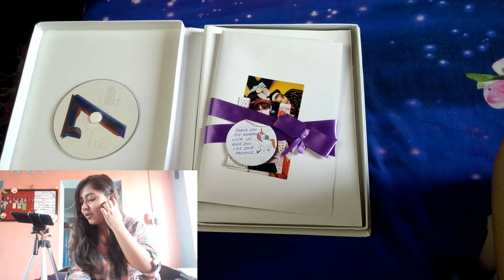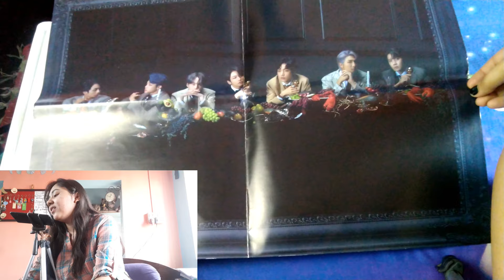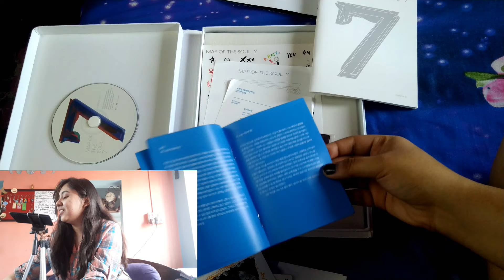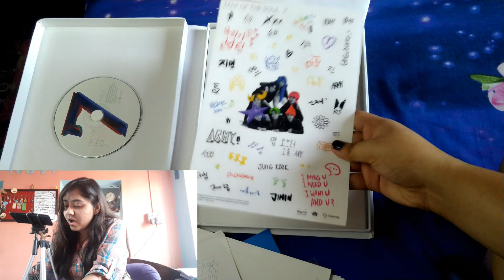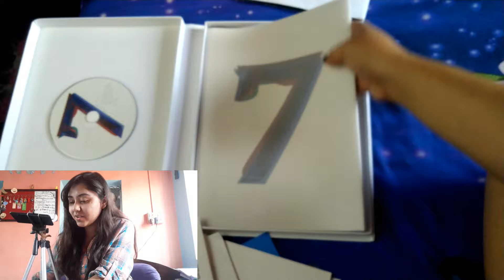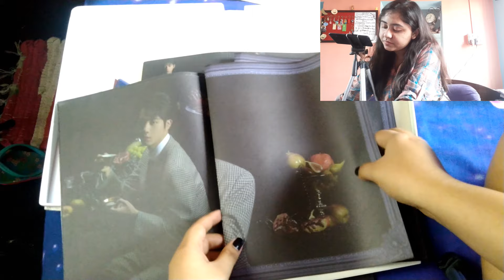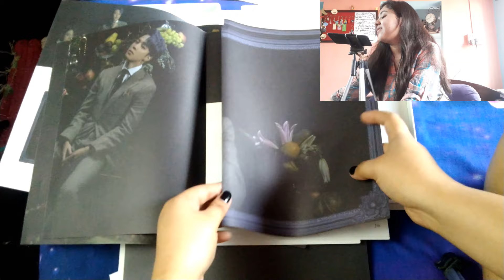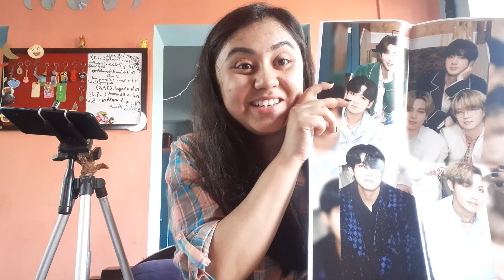UNBOXING MY FIRST BTS ALBUM Map of the Soul 7 Ver.3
I got my first BTS albummmmmmmmm.
I can't calm down.